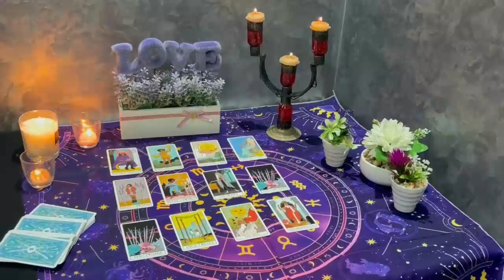LEO ⚠️MUST SEE ENDING WITH YOUR PERSON! IT WILL LEAVE YOU SPEECHLESS! ❤️ DECEMBER 2023 TAROT READING